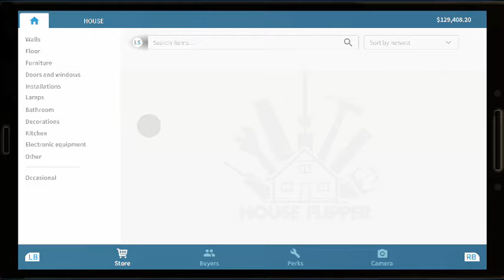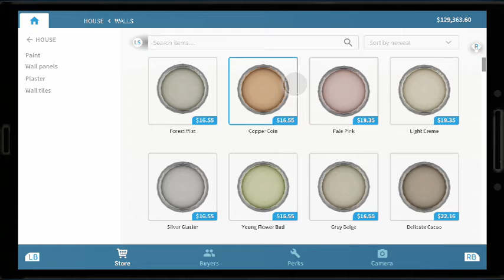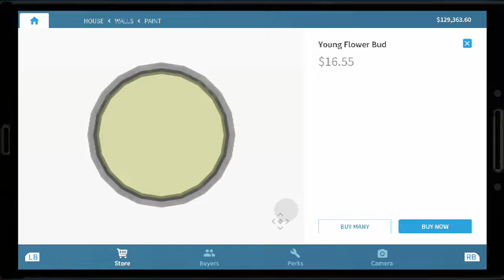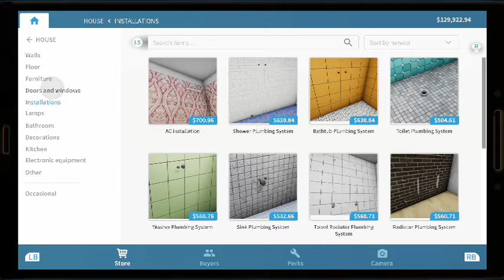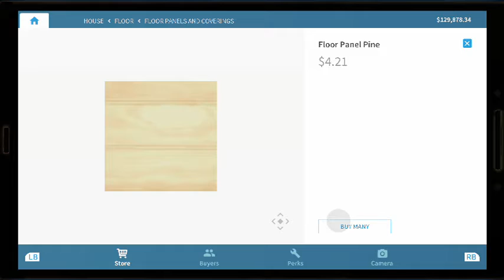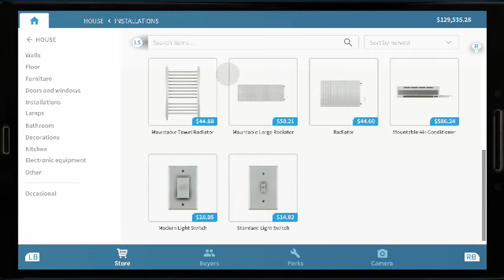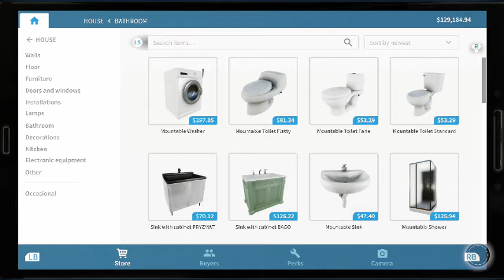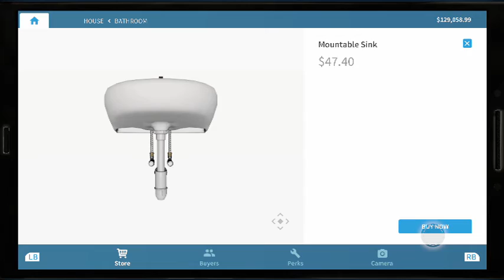house flipper part 34